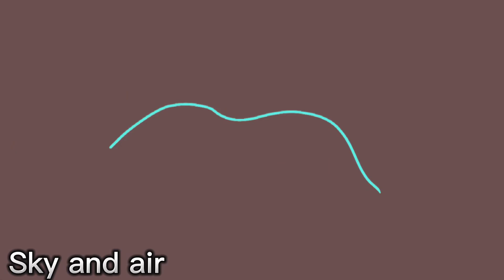Forget meme//meme animation//gift for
Ft
Katie(oc not mine)

FPS:22
Layers:10
Ft:Katie

Bonus:
I will make a art contest or watermark contest in July 30